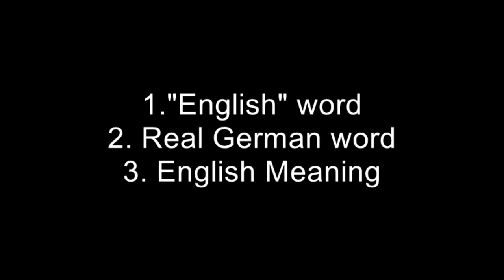Words Hitler rants that sound like English PART 2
This video contains words and sound effects from the movie Downfall / Der Untergang said by Adolf Hitler that sound like English and the real German meanings and translations. Part 2 was made with the help of Martroid 98 and TheOwl18 xD